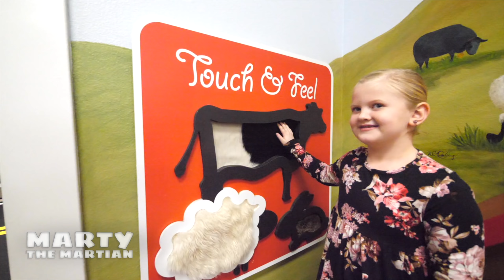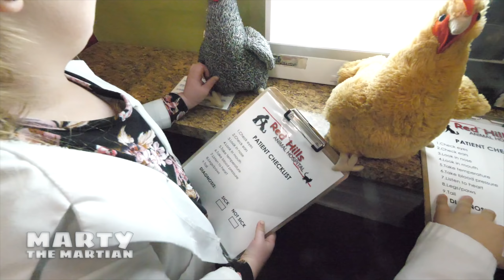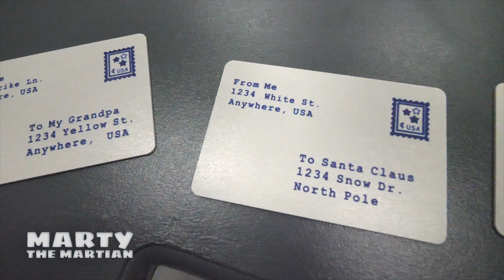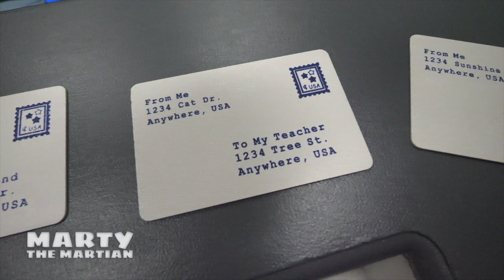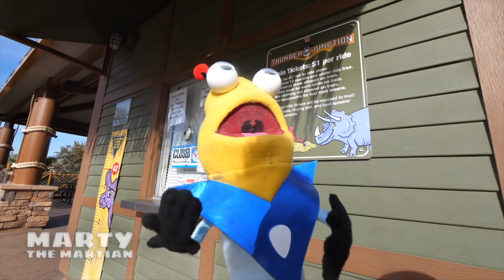Learn Farm Animals for Children with Marty the Martian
Join Marty the Martian as he discovers Farm Animals. Your child will learn farm animals in a fun way with Marty the Martian.  Fun songs and games as they learn and discover farm animals.

❗️❗️PARENTS of babies, toddlers, children with Autism or Asperger's, children with delayed speech and other learning disabilities, and children learning English as a second language (ESL): We have videos with fun surprises for all kids on the planet! Our Fun Kids Planet YouTube Channel uses fun and educational videos to help your child improve Counting, Colors, the Alphabet, Shapes, and More!

Fun Kids Planet will entertain AND educate your child for hours while they learn colors, nursery rhymes, shapes, the alphabet, and much more!